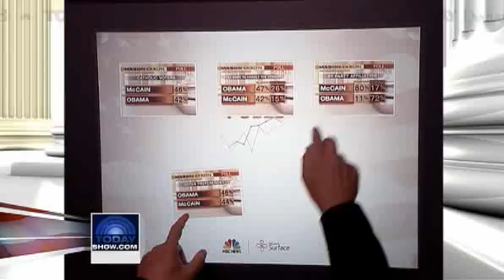Pensylvania Polls show how Racist a state it is...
These Dutch German jerkoffs are all white supremist and should lose their jobs because they vote republican